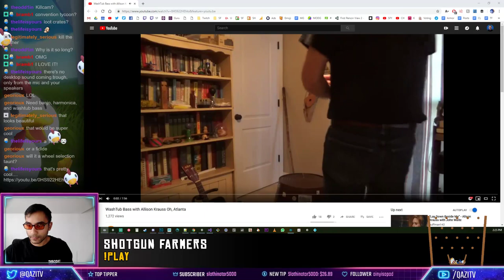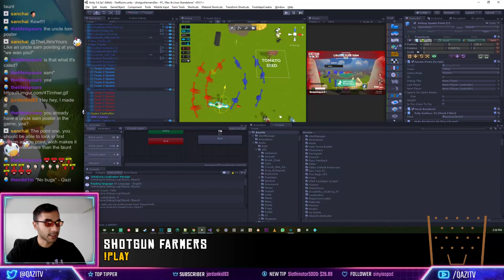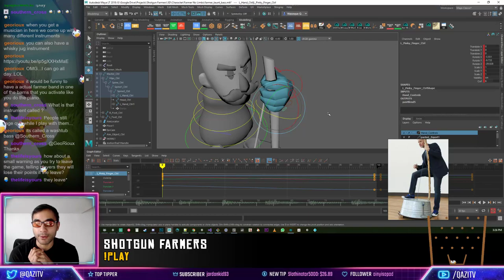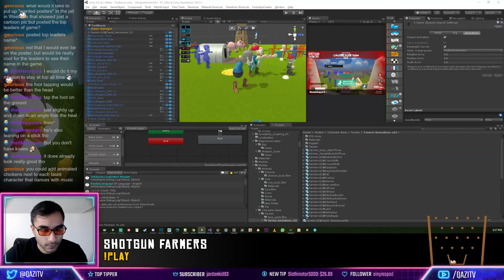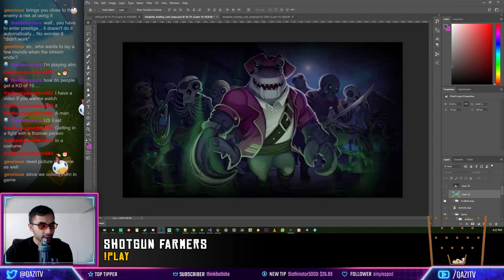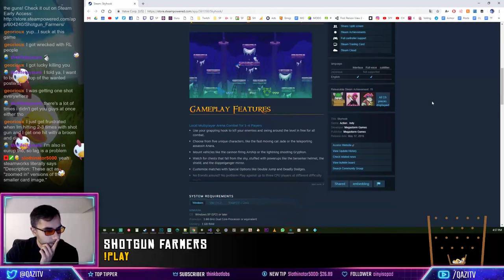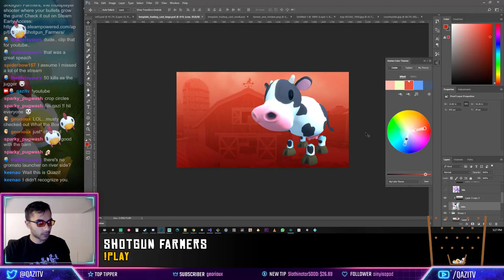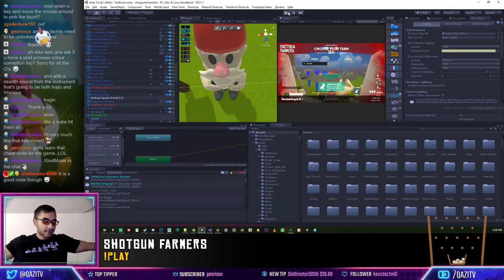Shotgun Farmers Dev Stream - Making Taunts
Taunts and emotes are something I've wanted to add to the game for the past two years, but there simply was never enough time! With the launch of Shotgun Farmers just around the corner, I figure now is a better time than any! Join me as we animate music playing emotes for the game!